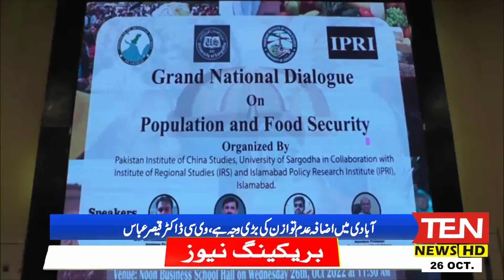univristy of sargodha semenar at food and population report BY SAMI BUTT TEN NEWS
بر سے حقیقت تک ۔۔ اس چینل پر ہم آپ کو چھوٹی بڑی خبروں کے ساتھ ساتھ خوبصورت مقامات ، تفریحی گاہوں ، تاریخی مقامات ، اور دلچسپ ویڈیوز دکھائیں گے آپ سے التماس ہے کہ چینل کو سبسکرائب کر لیں اورنوٹیفکیشن بیل آن کر لیں تا کہ ایسی تمام ویڈیوز آپ تک بر وقت پہنچتی رہیں اگر آپ کے پاس ایسا کچھ ہے یا آپ کچھ دیکھنا چاہتے ہیں تو ہمیں آگاہ کریں ہمارا نمبر ہے 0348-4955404